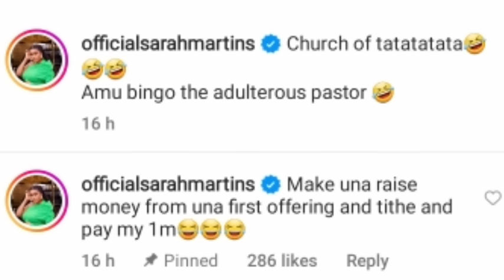Verydarkman and Sarah martins reacts to Yul Edochie's new calling.